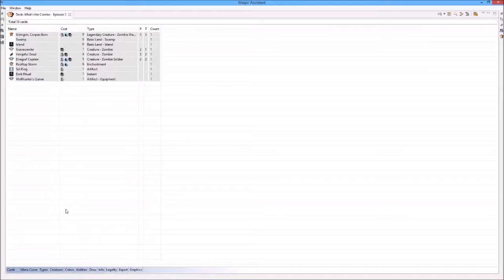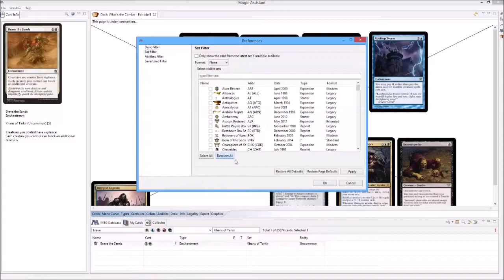Excalibur's Zone Gaming - What's the Combo: Episode 3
Turn 2 Infinite Grimgrin death EDH/Commander Combo.